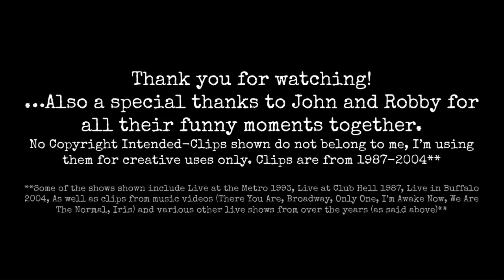John Rzeznik and Robby Takac Being Best Friends for 3:26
Well here we are. . .two men who might as well be brothers but aren't. The two Goos John and Robby have said countless times that they believe there was some sort of destiny involved with them meeting, and I agree.
I'm sorry this didn't turn out to be the greatest quality, but most of the videos are taken from VHS tapes.
The song is Goo Goo Dolls - String Of Lies (from Superstar Car Wash 1993). The opening video clip is from take 18 of Two Days In February which was actually recorded on video.
These clips are from 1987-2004. (Some of the shows shown include live at the metro 1993, live at Club Hell 1987, live in Buffalo 2004, as well as clips from music videos [There You Are, Broadway, Only One, I'm Awake Now, We Are The Normal and Iris] and other live shows from over the years (as said above)).